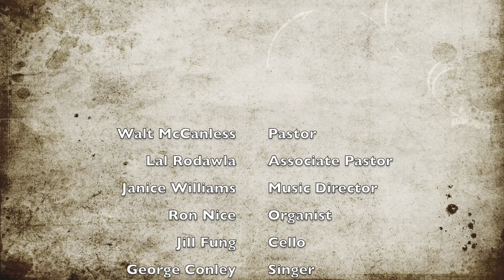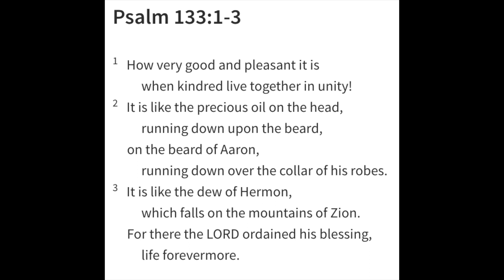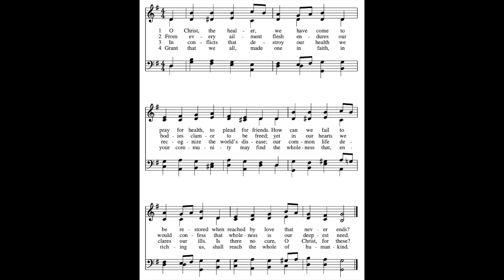Sunday Worship August 16 2020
Sunday Worship from Providence Presbyterian Church in Charlotte, North Carolina.